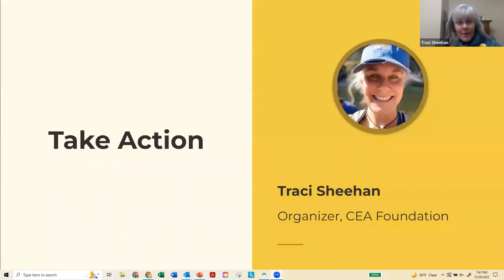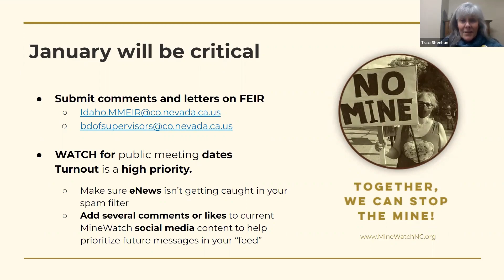MWDec22 - Take Action - Traci Sheehan - Economic Review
This is one section of a MineWatch community meeting reviewing the results of Nevada County's Economic Impact Report on the Idaho-Maryland Mine on December 20, 2022.
for complete information.